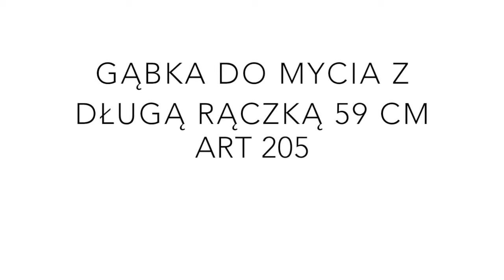Art 205 Gąbka do mycia z długą rączką